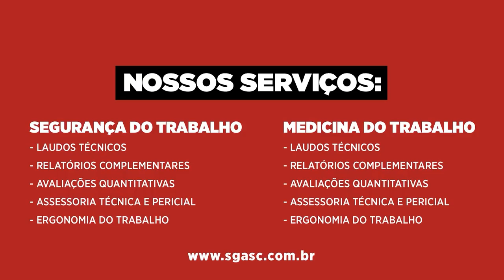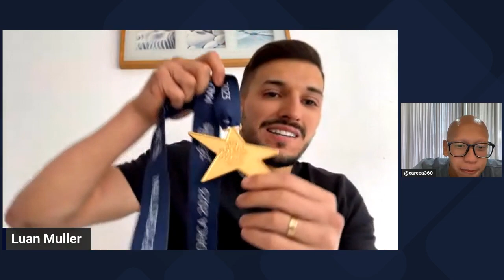REBATIDA #01 - LUAN MULLER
O nosso convidado do primeiro episódio do PAPO DE GOLEIRO do nosso Vestiário é o craque Luan Muller, goleiro do Palma Futsal, atual campeão da UEFA Champions.